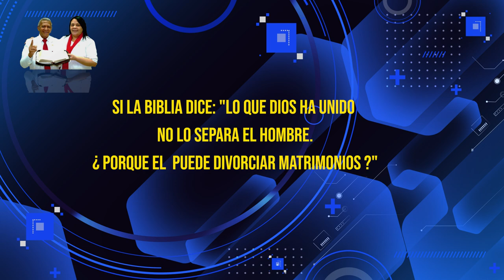HNO PUERTAS RESPONDE #387 | ¿POR QUE DIOS SÍ PUEDE DIVORCIAR MATRIMONIOS? | LUZ TV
pastor Jaime Puertas:
Si la biblia dice: "Lo que Dios ha unido no lo separa el hombre. (Mt19.3) ¿Porque el  puede divorciar matrimonios?"